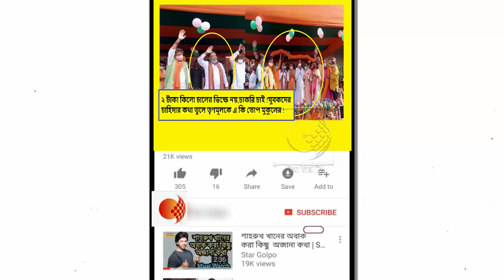ঝাড়গ্রাম জেলার শিলদা থেকে বিজেপির জনসভায় কি বললেন মুকুল রায় !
সম্প্রতি রাজ্যের বিভিন্ন প্রান্তে বিজেপি নেতা, কর্মীদের উপর হামলার ঘটনা ঘটছে। তাতে রাজ্যের আইনশৃঙ্খলা নিয়ে আরও সুর চড়াচ্ছে রাজ্য বিজেপির নেতৃত্ব।আজ ঝাড়গ্রাম জেলার শিলদা থেকে  বিজেপি নেতা মুকুল রায়  কি প্রতিবাদ করলেন দেখুন।